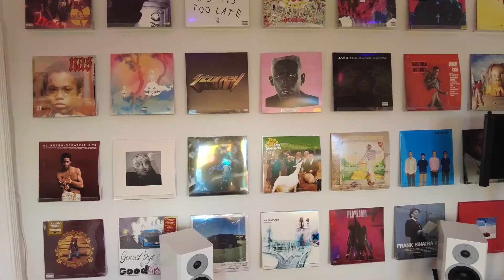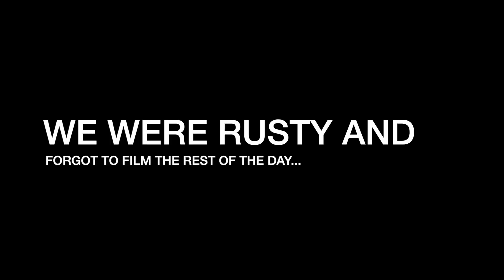THE VLOG RETURNS IN LA - episode 5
We're back! I know its been a while, but the vlog is returning. I wanna show you guys around LA and what the boys and I do.

Hope you guys enjoy the vid! Also...